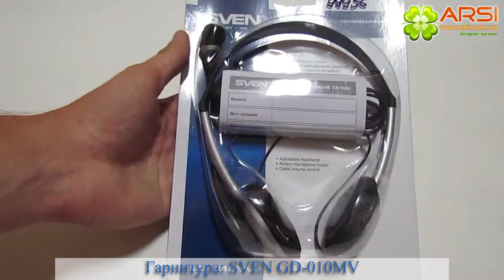Наушники Sven GD-010MV / AP-010MV обзор / review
Тип наушников: Открытые
Интерфейс проводного подключения: 2 x mini-jack (разъем 3.5 мм)
Диапазон частот наушников: 20 — 20000 Гц
Длина шнура: 2 м